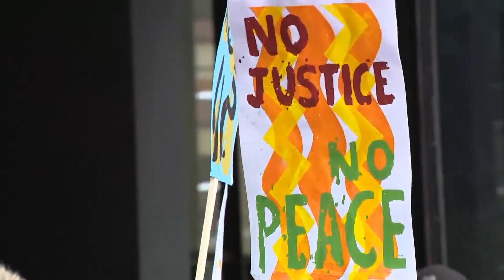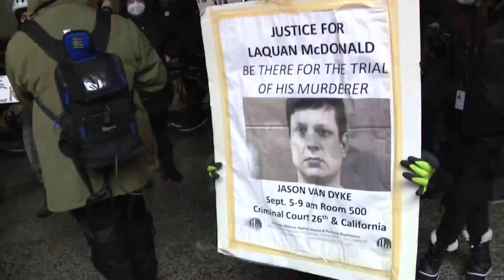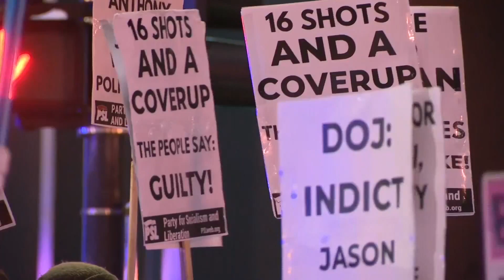Activists continue to call for civil rights charges toward Jason Van Dyke following release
Nine demonstrators were arrested during protests over the early release of Jason Van Dyke, a former Chicago police officer who was convicted in 2018 for the murder of Laquan McDonald.